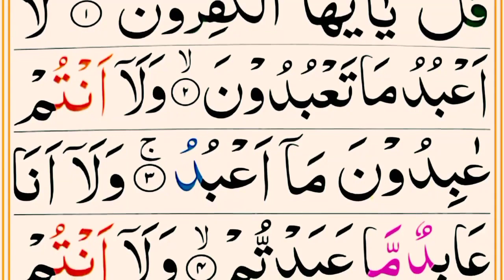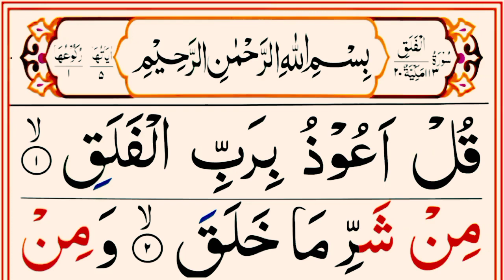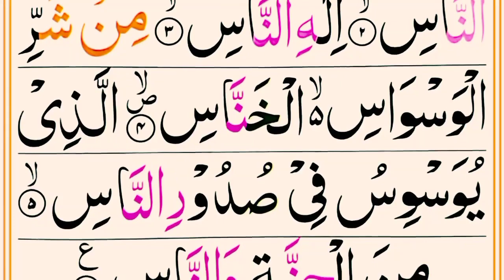Last 10 Surahs Of Quran | নামাজের জন্য ১০ টি ছোট সূরা | آؤ قرآن سیکھیں | Hafiz Muzaffer Javed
Last 10 Surahs Of Quran || Last 10 Surahs Of Quran
নামাজের জন্য ১০ টি ছোট সূরা || Last Ten Surahs of Quran | 10 surah ||  آؤ قرآن سیکھیں

Assalamualaikum Guys I am online Quran teacher
if you want to learn holy Quran with proper tajweed and proper pronunciation
we have a reasonable fee
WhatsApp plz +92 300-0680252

105 Al-Fil --The Elephant,
106 Al-Qureysh A Famous Arab Tribe,
107 Alma’un --The Small Kindnesses,
108 Al-Kauthar --A River in Paradise,
109 Al-Kafirun --The Disbelievers,
110 Al-Nasr --The Help,
111 Al-Lahab --The Palm Rope,
112 Al-Ikhlas --The Purity,
113 Al-Falaq ---The Day Break,
114 Al-Nas ---The People,

Holy Quran
quran recitation
best quran recitation
quran tilawat
beautiful voice
surah ar-rahman
surah yasin
Surah
emotional recitation
qirat quran best
New quran recitation

Last 10 Surah in Quran
Last Ten Surah Of Quran
Quran Majeed Last 10 Surahs
Last 10 Surahs in Pani Patti Voice
Last Ten Surahs Of Quran
last ten surahs full HD arabic text
Quran last 10 surah full text
Quran last 10 surahs